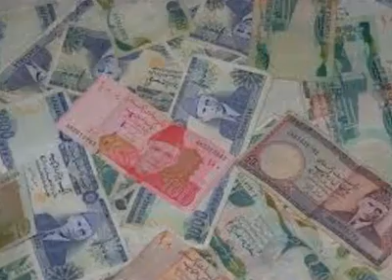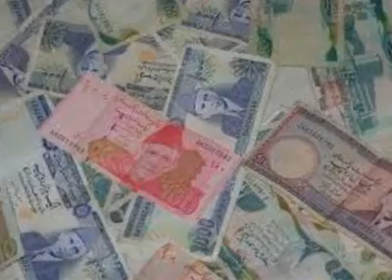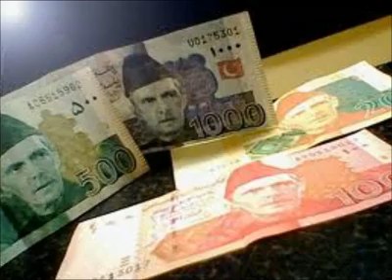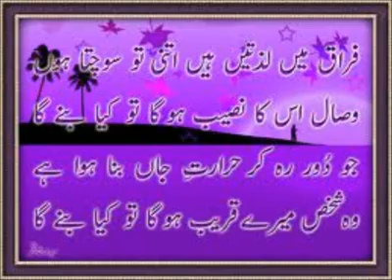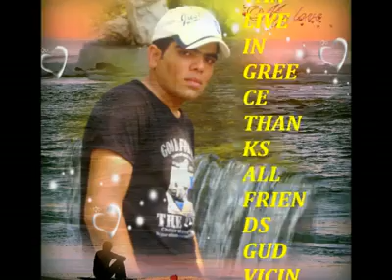mazhar rahi song yariyaan SAKRILA SHARIF.2012